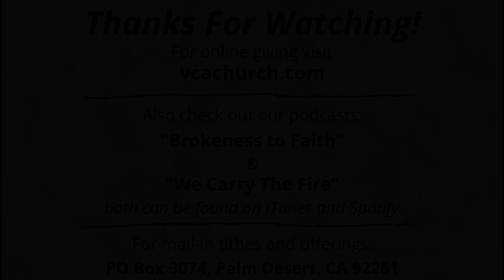The Way of Wisdom - Proverbs 3:21-26